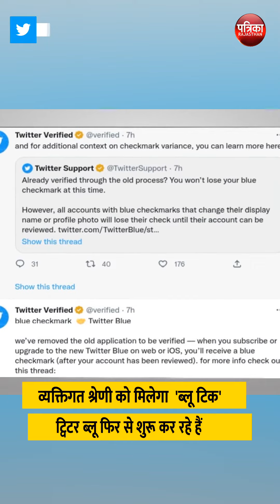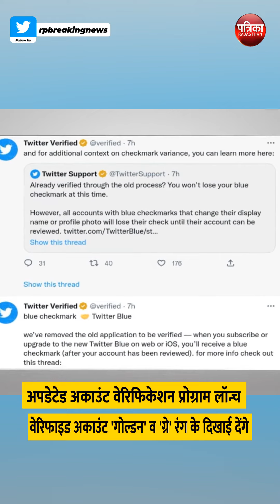ट्विटर का वेरिफिकेशन प्रोग्राम लॉन्च